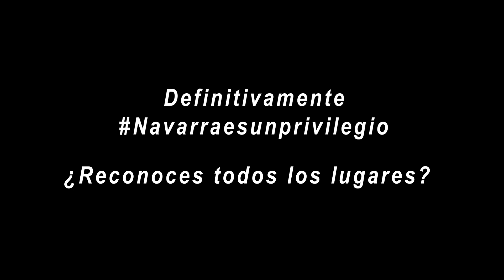NAVARRA es un PRIVILEGIO 😍 Compruébalo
Video recopilación de algunas de nuestras rutas por Navarra porque Navarraesunprivilegio. tenemos más de 60 rutas por Navarra perfectamente descritas que puedes seguir en tu GPS o móvil. ¿Te animas a conocer Navarra? Ser de Navarra es un privilegio.